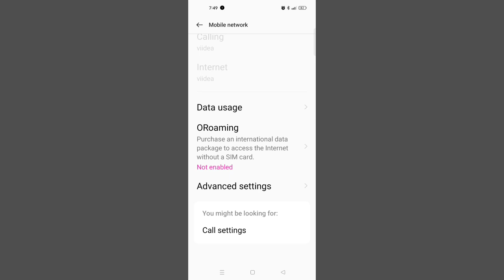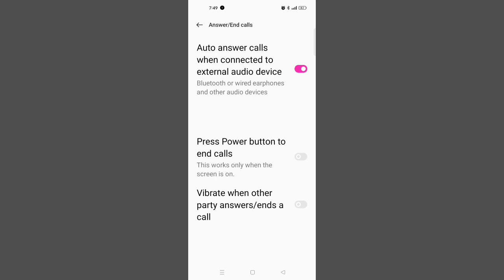OPPO A52 Auto Answer Calls External Audio Device Problem Solve